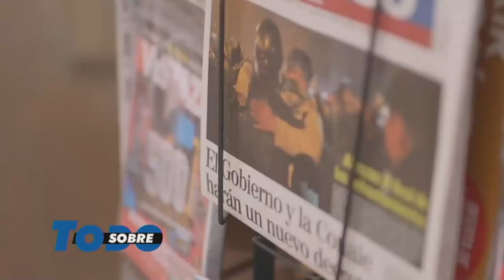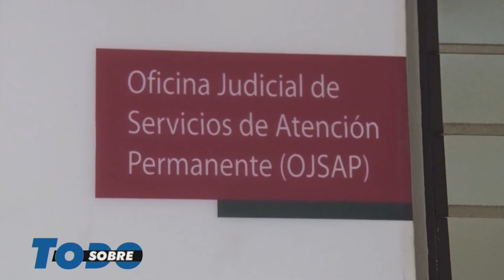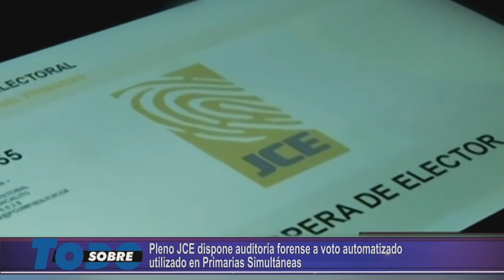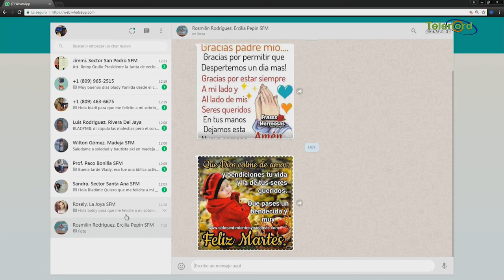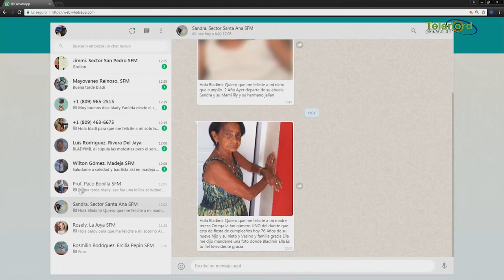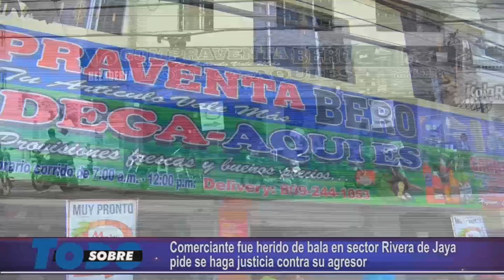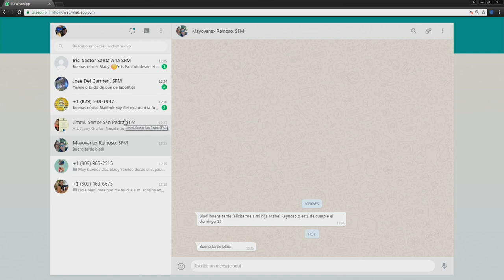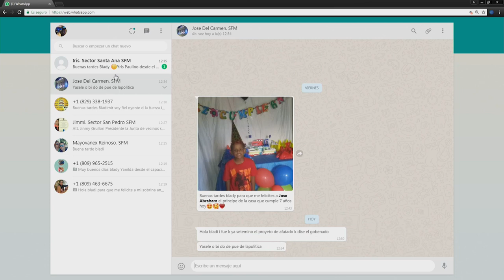Sobre todo Martes15-10-2019